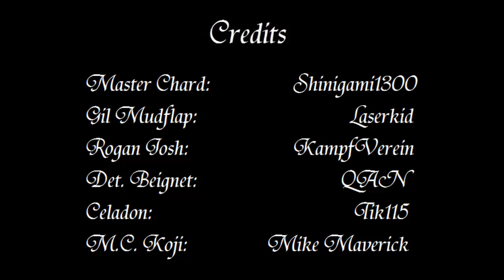Magical Starsign Fandub Episode 37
Watch as the team FINALLY finds Miss Madeleine!